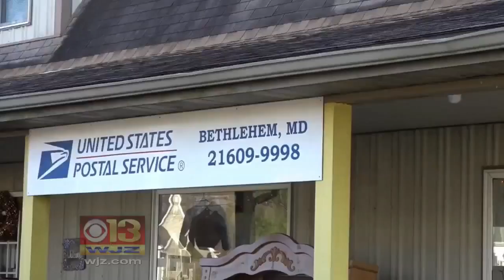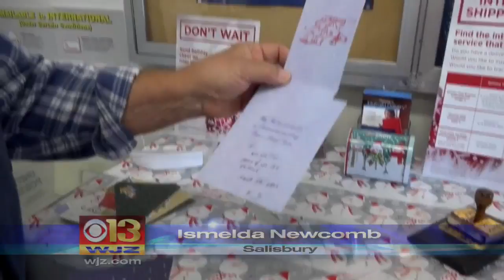Bethlehem, Maryland Post Office Gets Busy During Christmas Season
Since 1938, people have been traveling to the little hamlet to have their Christmas cards and letters postmarked "Bethlehem"